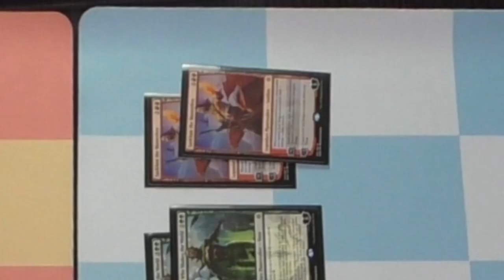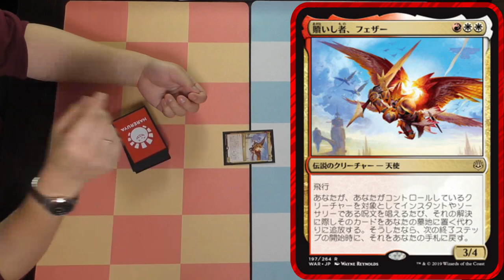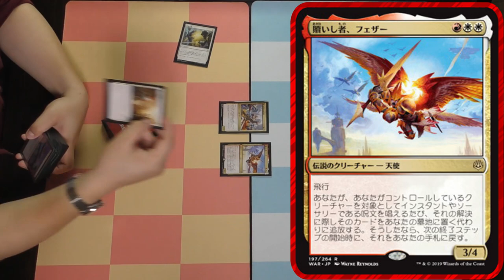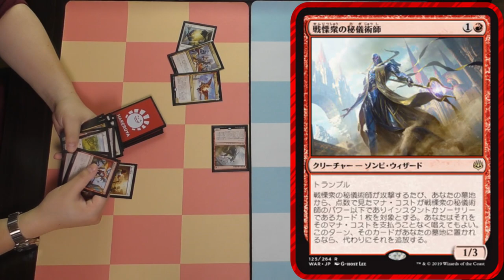【晴れる屋まじっく部】スタンダードBO1 三本勝負Part2！！ フェザービートダウン vs グルールビートダウン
「晴れる屋まじっく部」メジャーフォーマットからニッチなカジュアルフォーマットまで、マジックの幅広い遊び方を大紹介！！

第2回は「スタンダードBO1 三本勝負 第2試合 フェザービートダウン vs グルールビートダウン」をお送りします！

◆グルールビートダウン◆
8《森》
7《山》
4《根縛りの岩山》
4《踏み鳴らされる地》
土地(23)

3《凶兆艦隊の向こう見ず》
4《成長室の守護者》
4《グルールの呪文砕き》
4《軍勢の戦親分》
4《ラノワールのエルフ》
4《再燃するフェニックス》
クリーチャー(23)

3《炎の職工、チャンドラ》
2《ボーラスの壊乱者、ドムリ》
2《世界を揺るがす者、ニッサ》
2《主無き者、サルカン》
1《野獣の擁護者、ビビアン》
4《稲妻の一撃》
呪文(14)

◆フェザービートダウン◆
3《ボロスのギルド門》
4《断崖の避難所》
4《山》
7《平地》
4《聖なる鋳造所》
土地(22)

4《アダントの先兵》
4《戦慄衆の秘儀術師》
4《贖いし者、フェザー》
4《第10管区の軍団兵》
クリーチャー(16)

2《黒き剣のギデオン》
3《戦いの覚悟》
3《苛立ち》
4《果敢な一撃》
2《無謀な怒り》
4《防護の光》
4《ショック》
呪文(22)